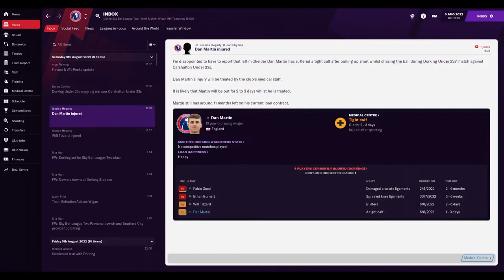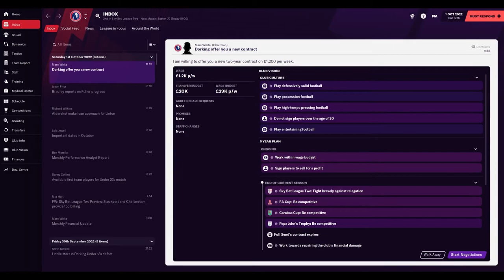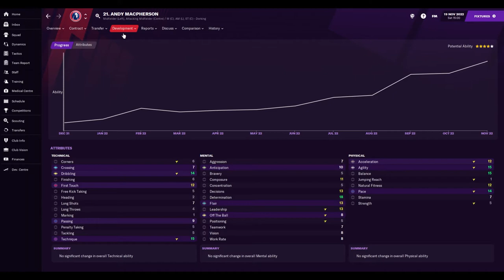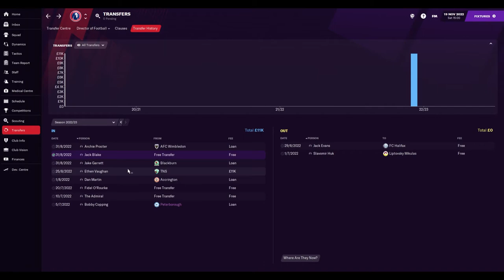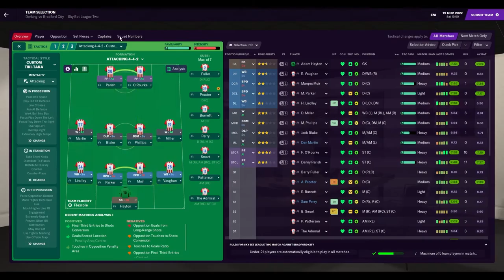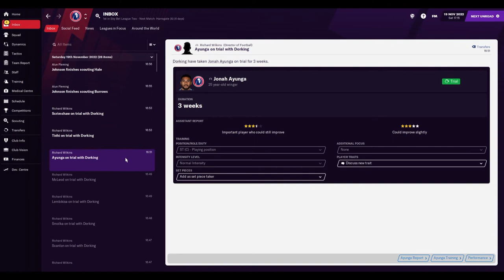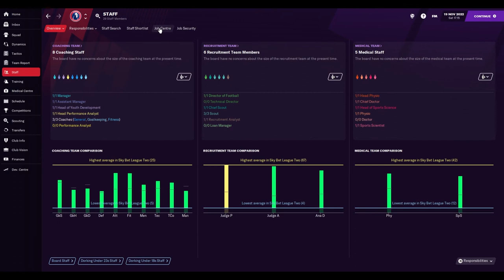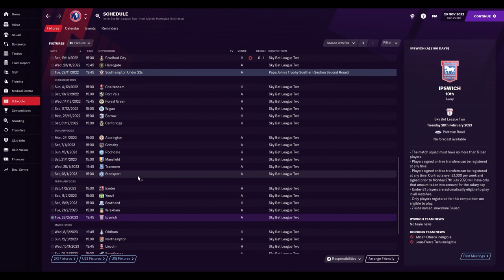FM21 #13 Dorking Wanderers: League Two Masterclass!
Today we're taking on recently relegated Bradford in League Two! After a shock promotion and some amazing early season form, it looks like Dorking will be no pushover this season!